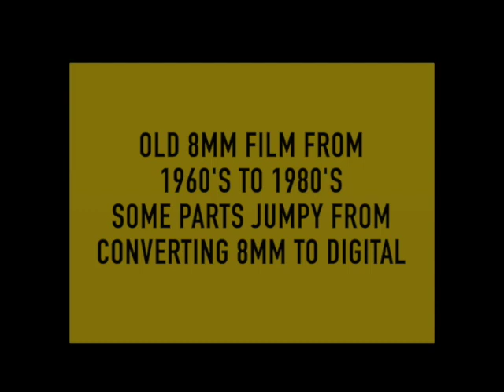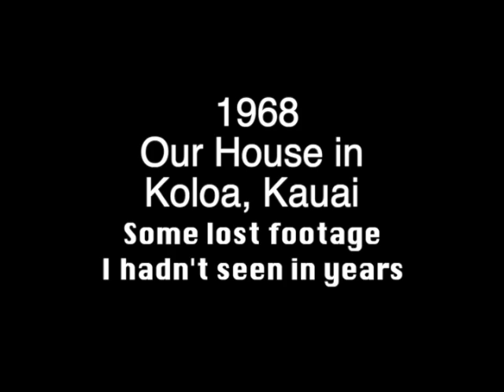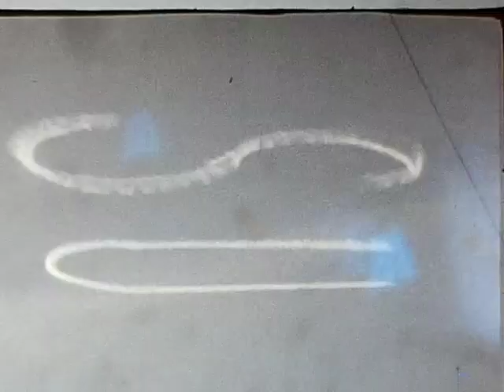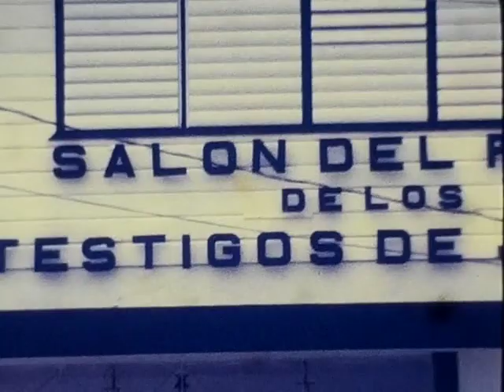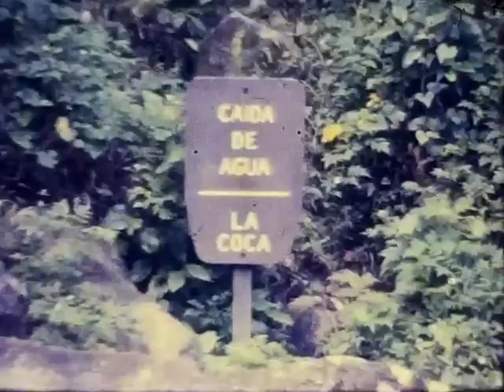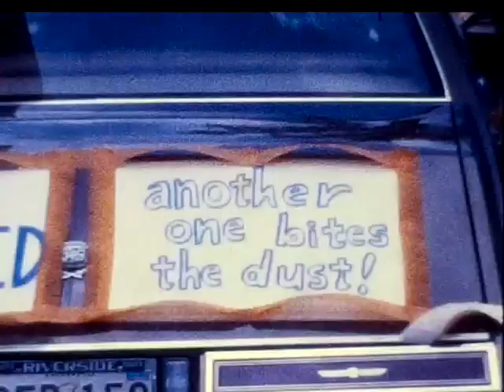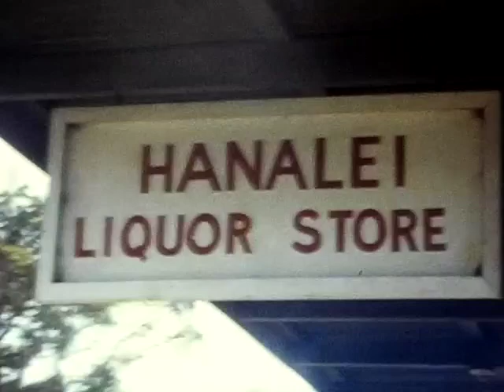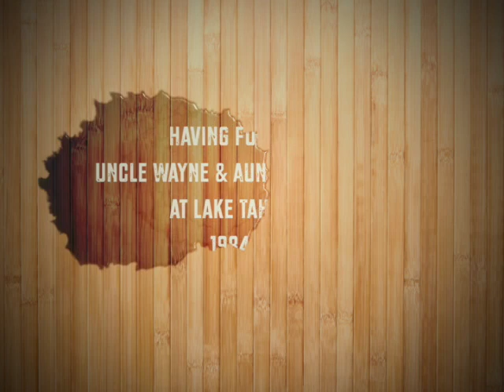8mm Film 60 's to 80's